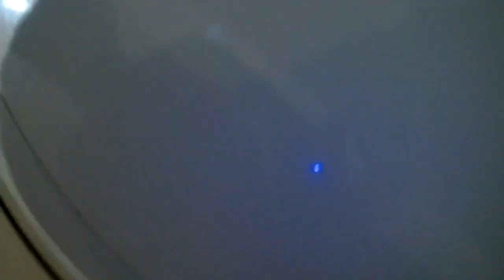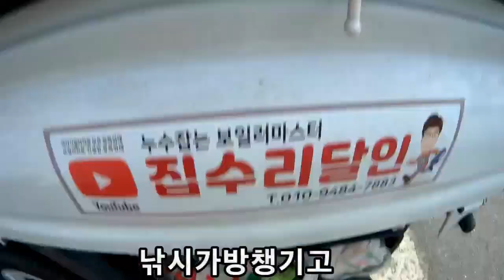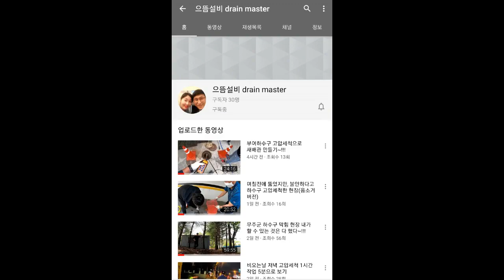5월14일 집수리달인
안녕하세요 집수리달인입니다